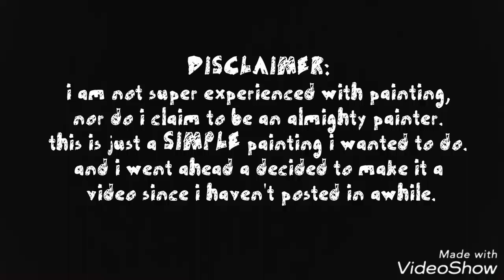Yellow flower painting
Just a painting i wanted to do. Nothing special.